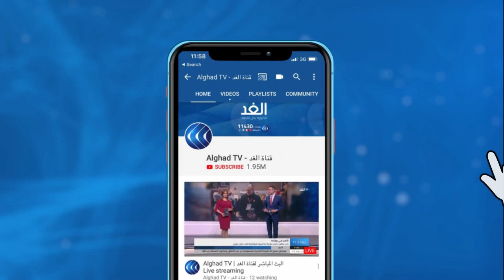مسؤول أمريكي سابق: هذه أغرب انتخابات.. واستطلاعات الرأي غير دقيقة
وجها لوجه وبقواعد جديدة، يحاول كل من الرئيس الأمريكي دونالد ترامب ومنافسه جو بايدن خطب ود الناخب الذي لم يحسم موقفه بعد وذلك خلال المناظرة الأخيرة المرتقبة بينهما والتي تجرى في ناشفيل بولاية تينيسي. تشهد المناظرة إجراءات مختلفة عن المناظرة السابقة أهمها إغلاق مكبر الصوت للسماح لكل مرشح بالتحدث لبعض الوقت دون أن يقاطعه الآخر.
المزيد من التفاصيل مع سكوت فوكنر رئيس المسئولين الإداريين بمجلس النواب الأمريكي سابقا عبر برنامج سباق البيت الأبيض مع الإعلامية يارا حمدوش على شاشة قناة الغد.